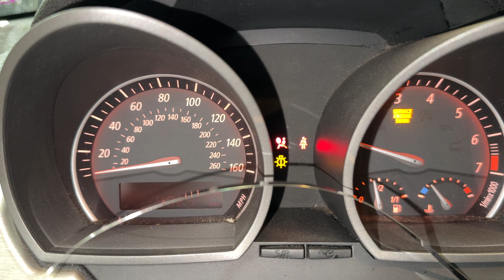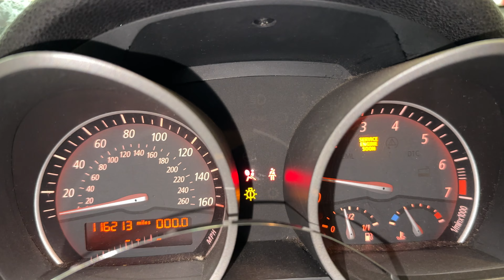FOR SALE - 23H0727 - 2003 BMW Z4 - 3.0L ENGINE